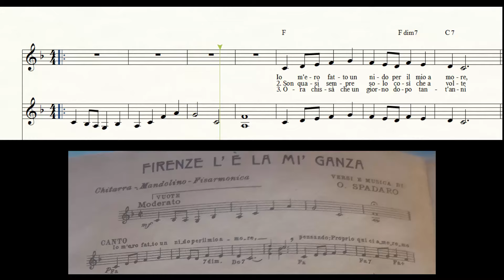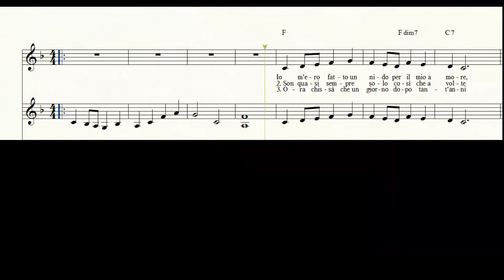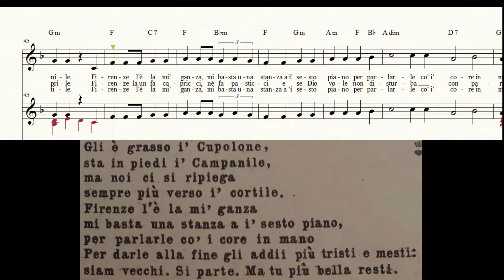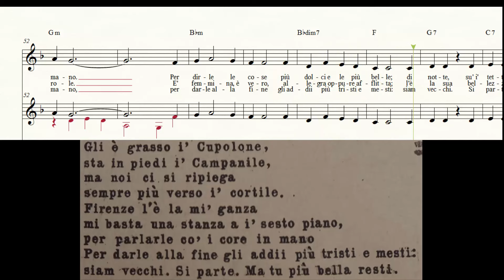Odoardo Spadaro - Firenze l'è la mi' ganza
Un brano poco conosciuto del cantautore fiorentino del 1951.
Trascrizione e arrangiamento a cura di Guido Menestrina